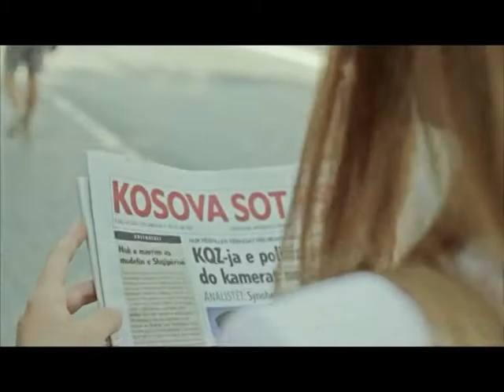Kosova Sot 26 01 2017